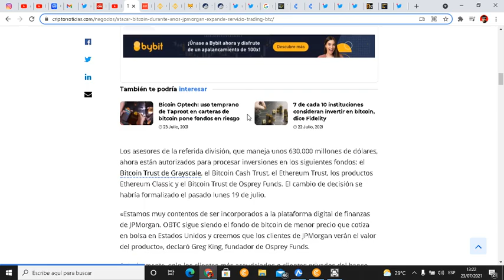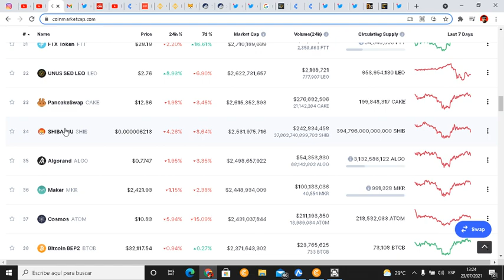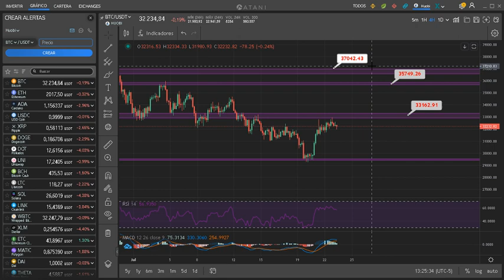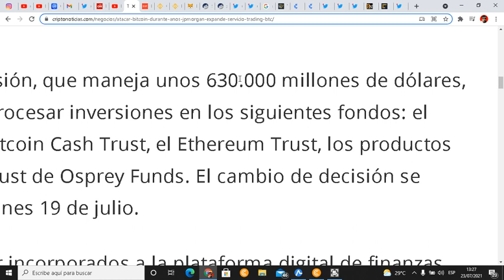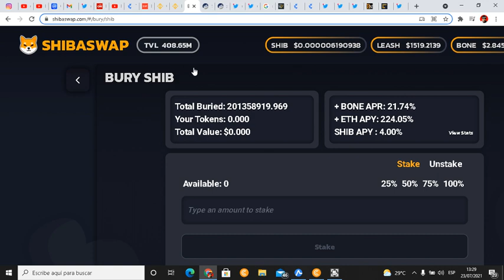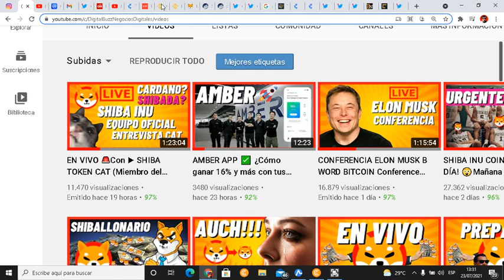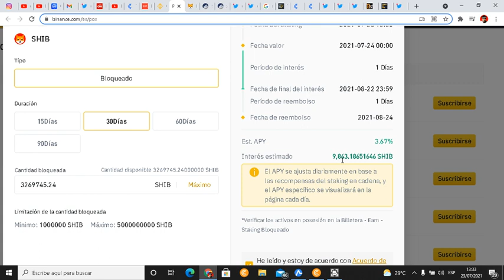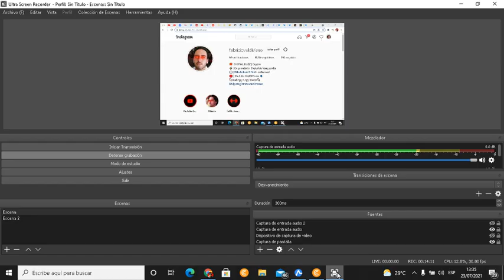SHIBA INU COIN 😲🚨 QUE PASA!?! EL FIN ??😭 ▶ BINANCE Staking Criptomoneda Español | Todo está BIEN!!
SHIBA INU COIN 😲🚨 QUE PASA!?!  EL FIN ??😭 ▶ BINANCE Staking  Criptomoneda Español | Todo está BIEN!! Precio prediccion noticias
✅ Código (BUZZ50) y recibe 50% extra en tus depósitos Margin PXBT
😮Aprende a usar crypto tab y mina BTC desde tu pc en este vídeo te explico

Siempre hago sorteos! y te informo en tiempo real de lo que sucede en el mundo cripto!

🔥 MIRA ESTOS VIDEOS DE SHIBA INU AHORA! DEBES VER ESTO!!!🔥